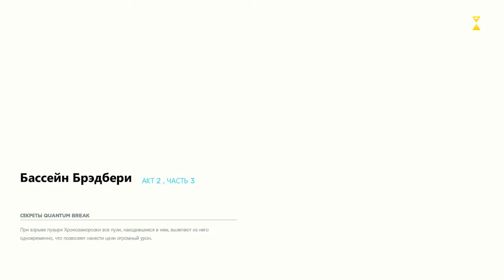Quantum Break #6 - В логове брательника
Прохождение игры Quantum Break